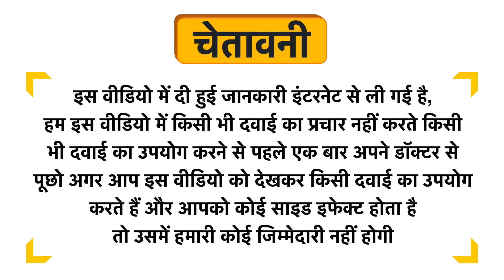Being Mama 3 in 1 Baby Wash Uses in Hindi | Side Effects | Dose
Being Mama 3 in 1 Baby Wash Uses in Hindi | Benefits | Side Effects | Dose